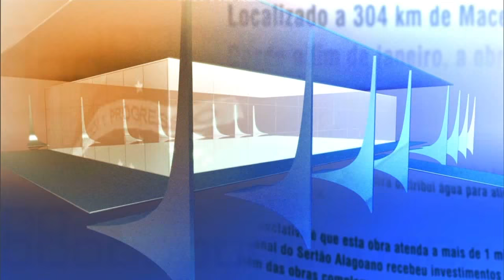Governo divulga nota após decisão do TCU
DIRETO DO PLANALTO - 07.10.15: Após recomendação do Tribunal de Contas da União (TCU) sobre as contas de 2014 da presidenta Dilma Roussef, o governo divulgou nota à imprensa informando que a decisão se trata de um parecer prévio e que a matéria ainda será submetida a ampla discussão e deliberação dos parlamentares. Segundo a Secretaria de Comunicação da Presidência, os órgãos técnicos e jurídicos do governo continuarão debatendo com transparência às questões tratadas no parecer para demonstração da legalidade das contas apresentadas.